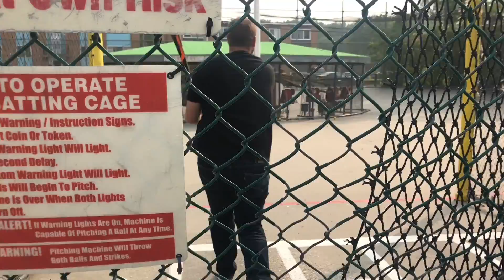Day Trip to Saskatoon! | MaygenElizabeth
HOLY LORD THANK YOU SO MUCH! WE JUST REACHED 400 SUBSCRIBERS ♡

A short video today! I apologize, I have been really slacking with the videos. Work has been so busy and I can never find time.

This past weekend we went up to Saskatoon for the day with my friends family. I went to the batting cages for the first time (I was so sore the next day), and we went to the horse races!

Thank you so much for the love and support! Lots of videos coming soon :)